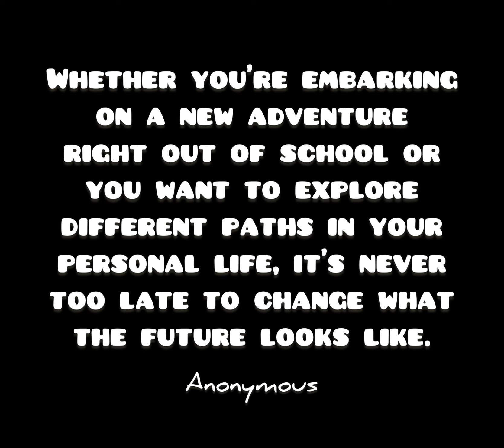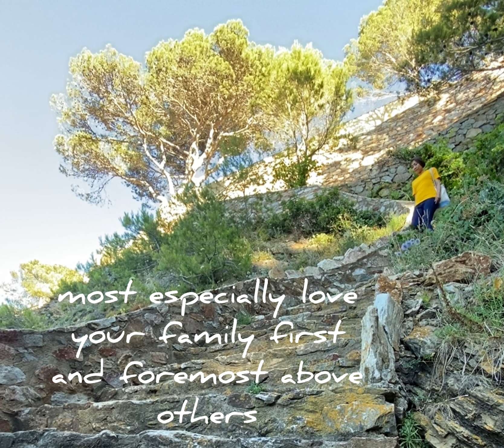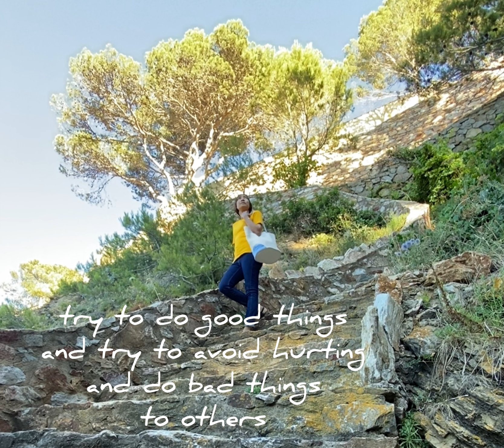KNOW THE TRUE PURPOSE OF YOUR EXISTENCE